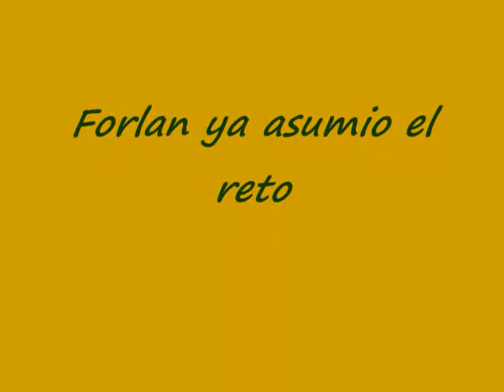El Mejor Tiro Libre de la Historia !!!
Este es el mejor Tiro Libre Jamas visto en la Historia del Futbol.

Gracias Marinho Calvinho por regalarnos tu Magia!